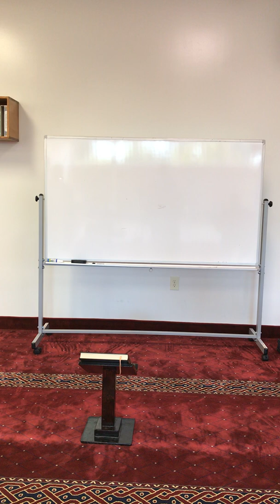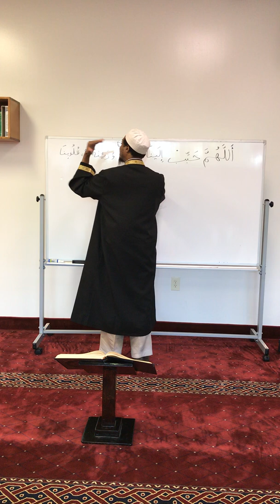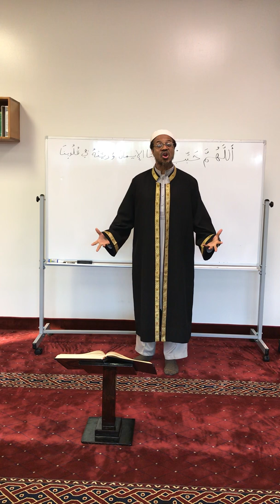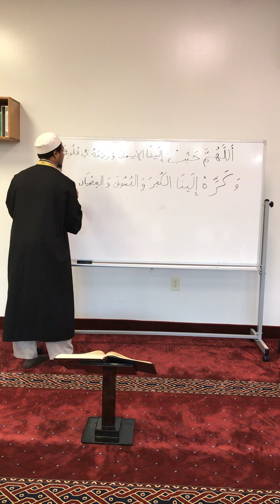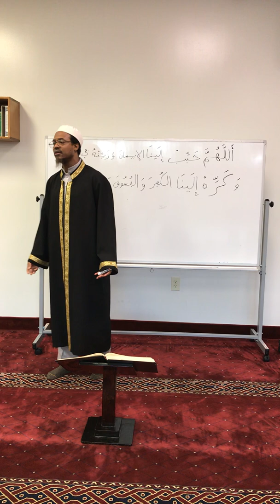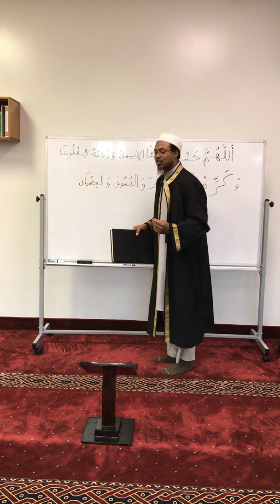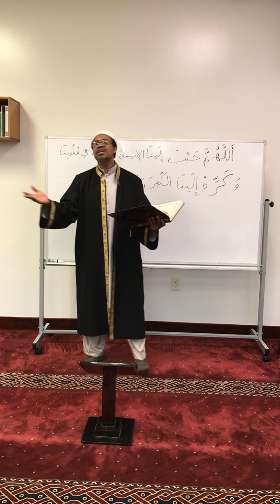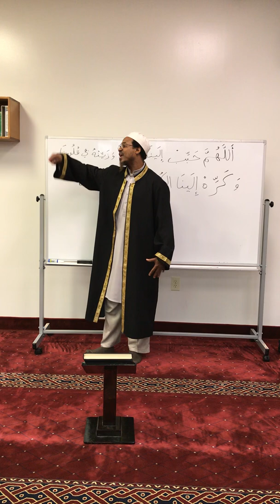Summary Tafseer Class #9 Shaikh Abu Taubah